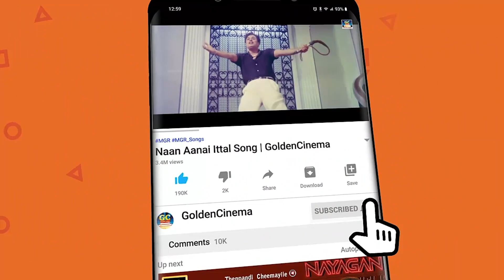உலகத்தையே மறந்து கேட்கும் இசைஞானி இளையராஜா பாடல்கள் | Ilayaraja Megahit Songs | Ilayaraja Melodies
00:09 = Rajavukku Rajananthan | ராஜாவுக்கு ராஜாநான்தான்
03:59 = Andhi Mazhai Megam | அந்தி மழை மேகம்
08:38 = Nottam Konda Rasave | நோட்டம் கொண்ட ராசாவே
12:50 = Nila Athu Vanathu Mele | நிலா அது வானத்து மேலே
17:45 = En Rajave | என் ராஜாவே
22:04 = Sangeethatha valarka Venam | சங்கீதத்தவளர்க்கவேணாம்
26:58 = Hey Aiyasamy  | ஹேய் அய்யாசாமி
31:05 =  Ponnaram Poovaram | பொன்னாரம் பூவாரம்
35:40 = Paaladai Maane | பாலாடை மானே
39:57 = Pazhmuthi Chozhai Enagakathan | பழமுதிர்ச்சோலை எனக்காகத்தான்
44:18 =  Saral Vesudhe  | சாரல் வீசுதே